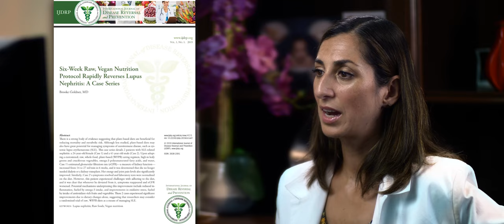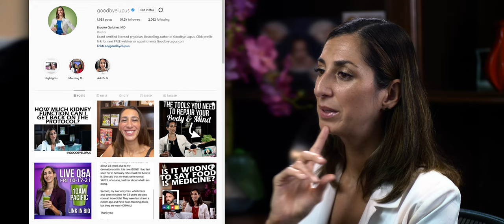How To Tell If What You Are Doing Is ENOUGH For Disease Reversal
Question From A Recent Live Q&A

Sometimes when people make changes towards a less inflammatory diet or a more anti-inflammatory diet, people will notice an initial reduction in symptoms and then a plateau or maybe not much change at all. This can be confusing or disappointing, but if that's you, don't give up, push on!

If that happens, then it's time to take the next step towards an even MORE anti-inflammatory diet or lifestyle.

The MOST anti-inflammatory diet is pure hyper-nourishment, and the most anti-inflammatory lifestyle is one of puer hyper-nourishment, effective sleep, low stress and high happiness, which is what I help people create in my 6 Week Rapid Recovery Group.

So bottom line: if what you are doing is working, keep it up! If isn't working or stopped working, then it's time to step it UP!

If you are following my books, go all in on the Goodbye Lupus Protocol in my book Goodbye Lupus (and in my online classes), and if you know you need the other lifestyle work, my book Goodbye Autoimmune Disease focuses on the emotional and mental work.

IF you know you need my help to get it all right, or you don't have time to get it wrong because you are too sick, then my next 6 Week Group Starts in January and is already 1/2 full so jump in and let's get to work getting you healthy in 2022.

To learn more about hyper-nourishment, classes, books, or my next group, click my PROFILE LINK!